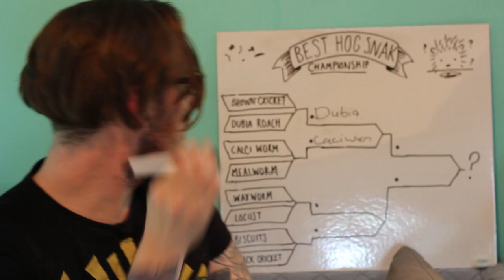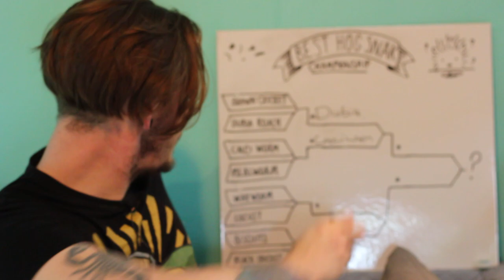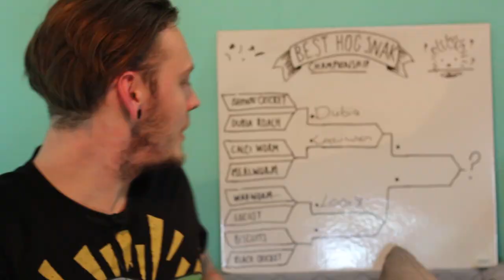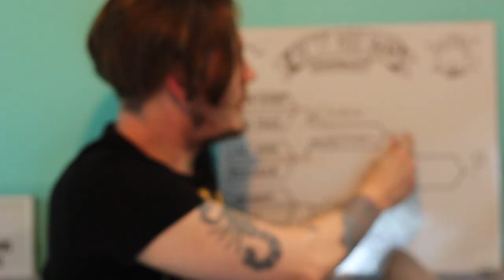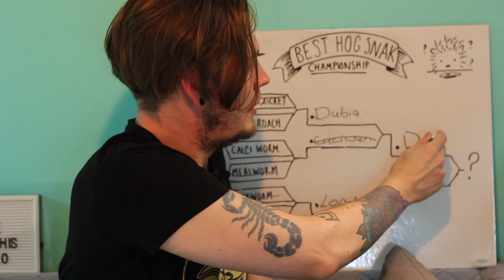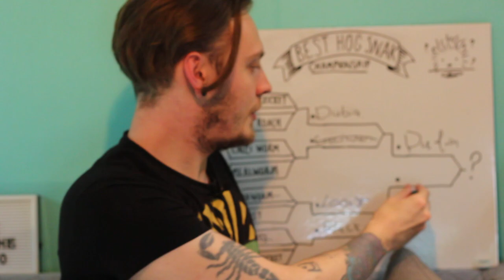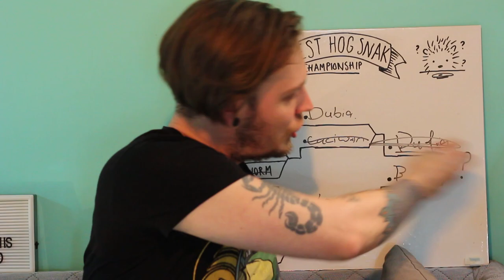What is THE BEST Hedgehog Food (Championship)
What is the best African Pygmy Hedgehog food?

Hector is an African Pygmy Hedgehog. I recommend a 4ft+ vivarium or the equivalent in floor space. You NEED a heater for these guys! Again, I would recommend a CHE bulb! They aren’t easy pets but are super cute 10% of the time xox

Video Editor the lovely Doug (@Grau_Art)